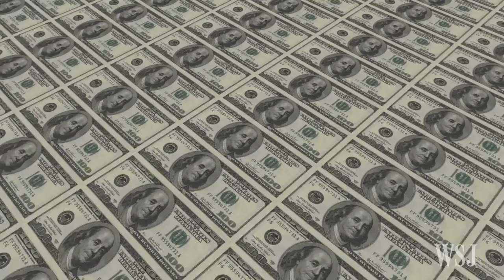Five Things Shoplifters Steal Most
Americans shoplift $13 billion in merchandise every year. Here's a look at the items they steal most often. Photo: Shutterstock